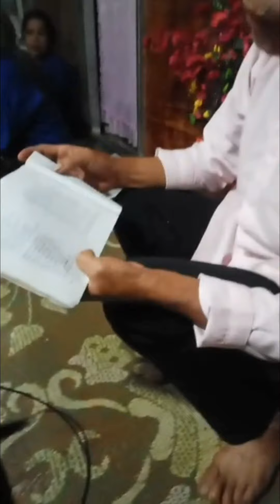Lượn giồm quê hương phần 4